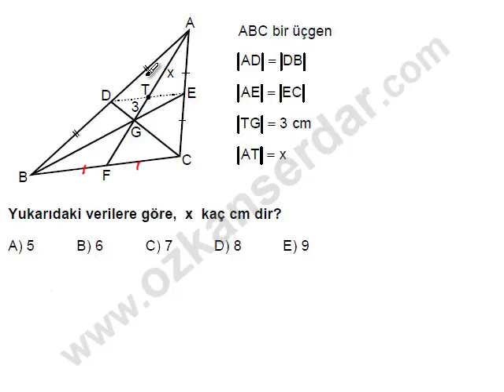090223 -2009 ÖSS MAT2